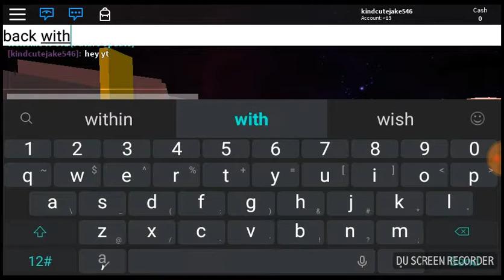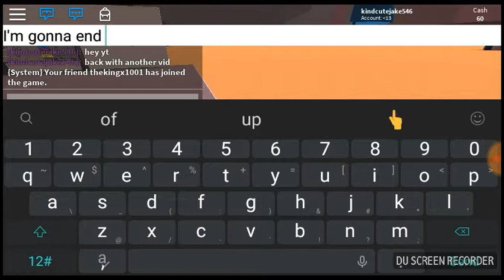Clone tycoon wars